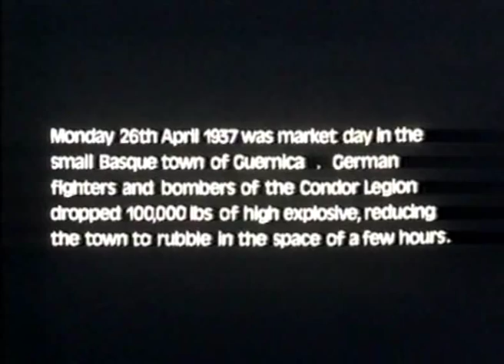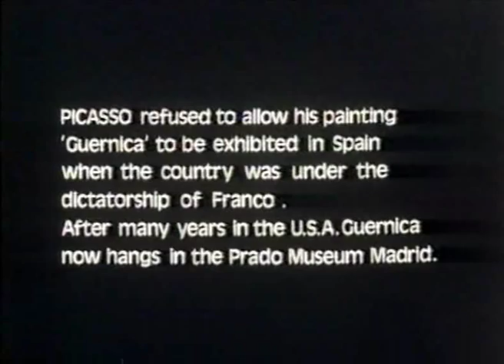Juan Martin's Flamenco Guitar interpretation of Picasso's Guernica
Juan Martin's flamenco guitar interpretation of Picasso's famous painting "Guernica", filmed by Anthony Penrose. Available on Juan Martin's album "Solo" in the form of a Tarantas.